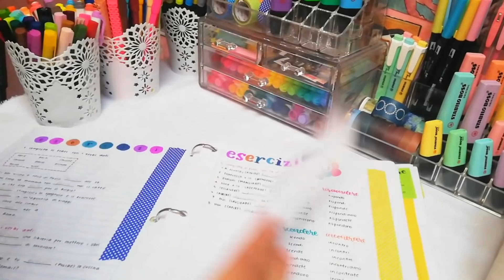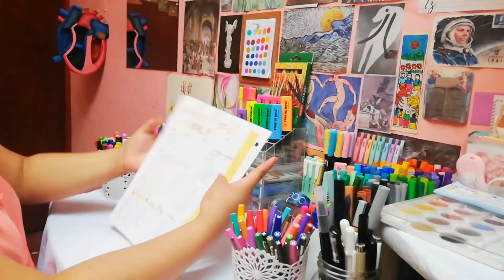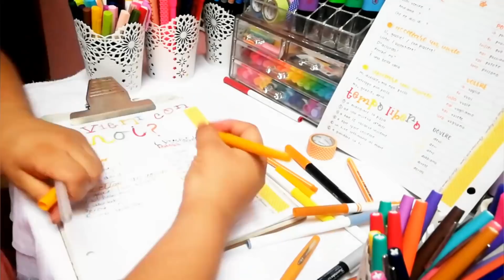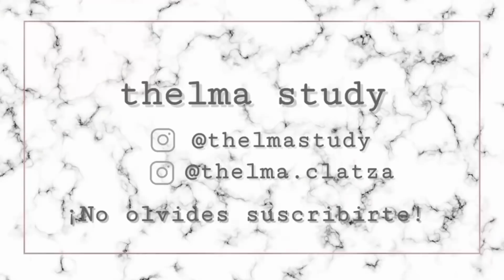mi hermana imita mis apuntes bonitos ✨ thelma study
Hola! Hoy les traigo un vídeo un poquito diferente pero de igual forma espero que les guste. Los tkm jsjdja 💞

intro:
Créditos a todos los autores.

¿Con qué editas tus vídeos?
Filmora y Video Maker

¿Con qué editas tus fotos?
Snapseed